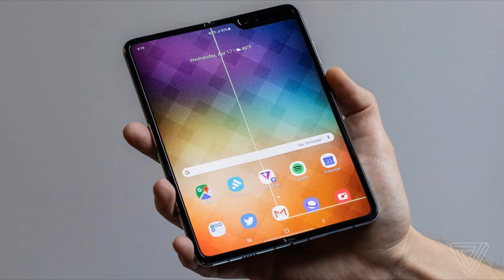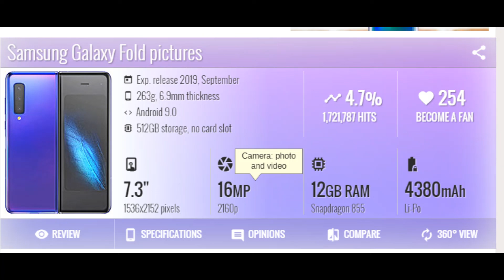Samsung Galaxy Foldable Smartphone|| First Impression || Full Review || Watch Now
FEATURE---

Key Specs & Features of Samsung Galaxy Fold
Operating System. Android v9.0 (Pie)
7.3 inches (18.54 cm) display.
Qualcomm Snapdragon 855 Octa core Processor. 12 GB RAM. ...
12 + 12 + 16 MP Triple Rear Cameras. ...
4380 mAh battery with Fast Charging. ...
Single SIM: Nano with VoLTE support. ...